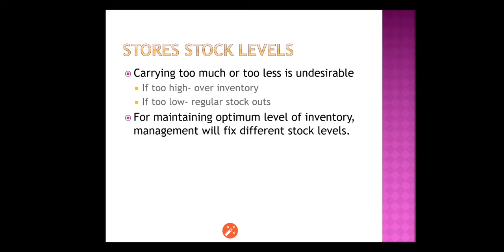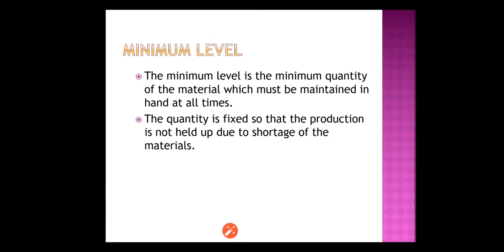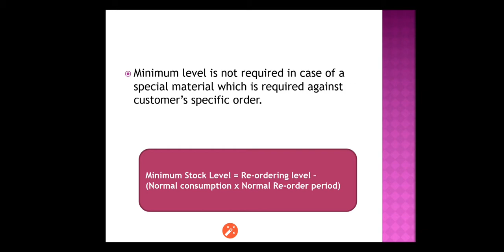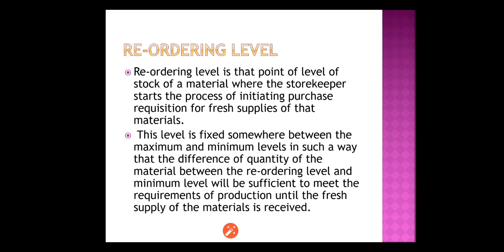Materials Chapter part 2 II